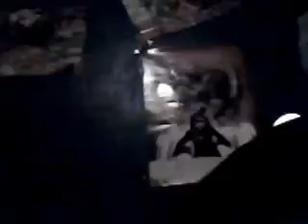Random Update 6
Just wanted to let you guys know what's up! I also got my first BJD EEEEEEeeee